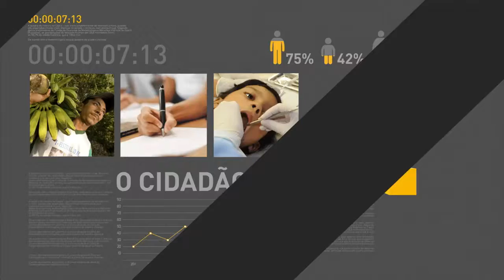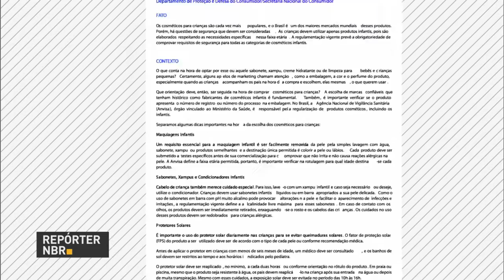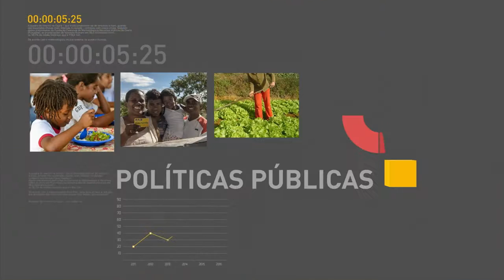Turismo injetará R$ 21 bilhões no Brasil com feriados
REPÓRTER NBR 19H - 12.01.17: O presidente Michel Temer participou hoje da inauguração da escola municipal de ensino fundamental professor Fued Temer. De olho na segurança das crianças, foi lançada uma cartilha sobre os cuidados no uso de cosméticos infantis. Em 2017 são pelo menos 22 dias de fins de semana. Com isso, a expectativa é de aquecimento no setor do turismo.